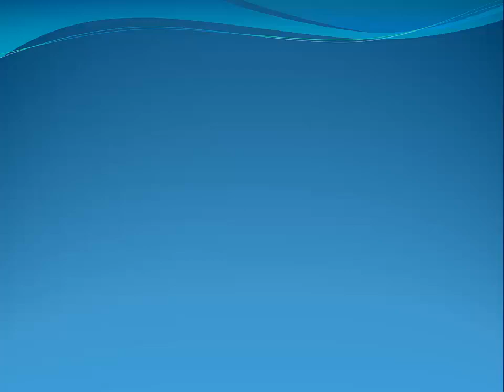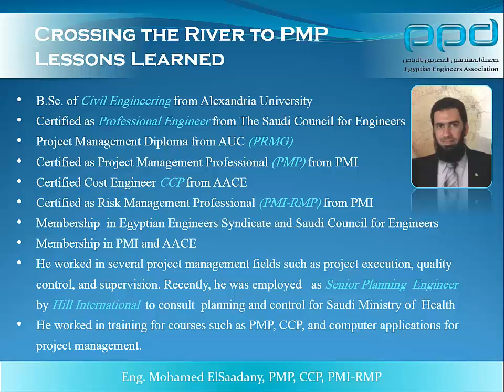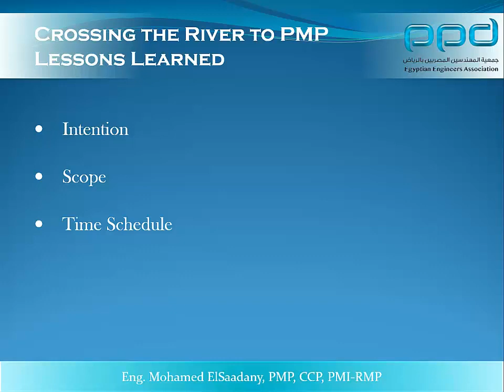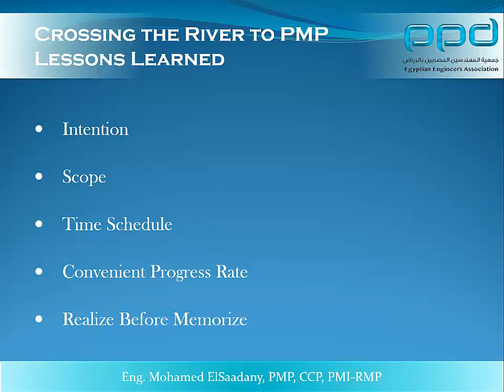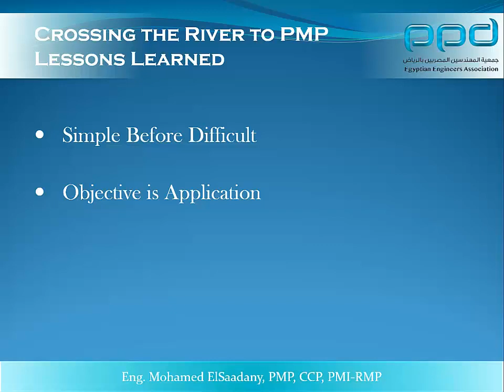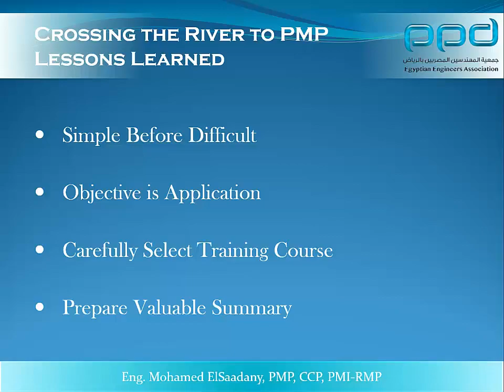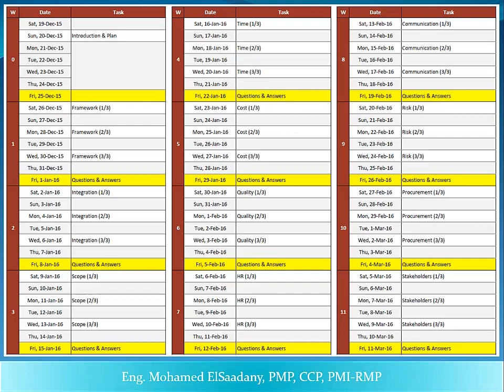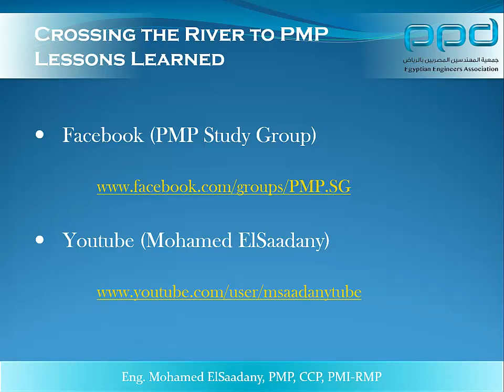PMP Preparation - 01 Get Ready